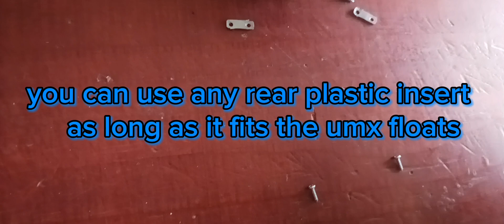How I installed the umx floats on the arrows Pioneer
this should work for most small airplane's that have removable landing gear and a plastic insert similar to the Pioneer, and you can use any rear plastic insert that fits the umx floats like the hobbyzone sport Cub S2, eflite umx Turbo Timber, umx timber x and others.